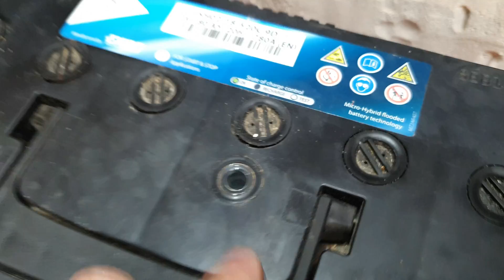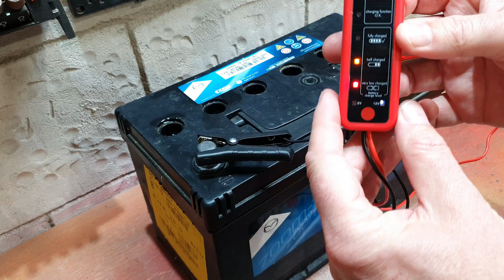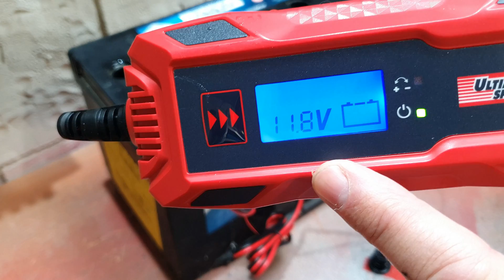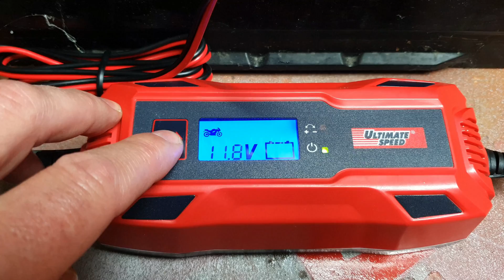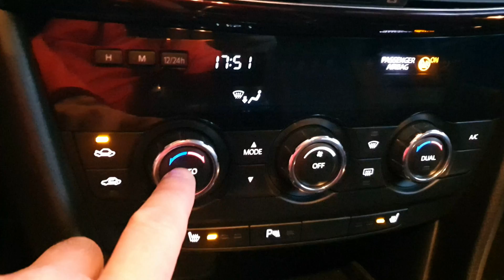Kako provjeriti i napuniti AUTO akumulator + PROVJERA ALTERNATORA💣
Kako provjeriti i napuniti AUTO  akumulator je video koji će vam pokazati kako na jednostavan način možete i sami provjeriti i napuniti vaš AUTO akumulator ako sumnjate da nešto s njim nije u redu. Isto tako možete vidjeti kako provjeriti  je li alternator dobro radi i puni li se AUTO akumulator u vožnji.

AKO NISTE ZNALI  AUTO AKUMULATOR MOŽETE NAPUNITI I DOK SE NALAZI JOŠ U AUTOMOBILU, NE MORATE GA  VADITI AKO NE ŽELITE. PRVO SPOJITE PLUS OD PUNJAČA NA PLUS OD AKUMULATORA A MINUS SA AKUMULATORA ODSPOJITE I NA NJEGOVO MJESTO STAVITE KLEMU OD PUNJAČA. ZATIM UKLJUČITE PUNJAČ U STRUJU.

POGLAVLJA:

0:00 UVOD
0:10 TEORIJA
1:23 DOLIJEVANJE DESTILIRANE VODE
2:28 PROVJERAVANJE ISPRAVNOSTI I POPUNJENOSTI
3:19 PUNJENJE AKUMULATORA
4:58 PROVJERA ISPRAVNOSTI ALTERNATORA

Ako slučajno posjeduješ YOU TUBE KANAL instaliraj na njega BESPLATNU TUBE BUDDY APLIKACIJU i gledaj kako raste. Mom kanalu je pomogla, pa će i tebi. Već i BESPLATNI PAKET ti je dovoljan na povećaš broj pregleda, pretplatnika i posjeta. Jednostavno prati link ispod: